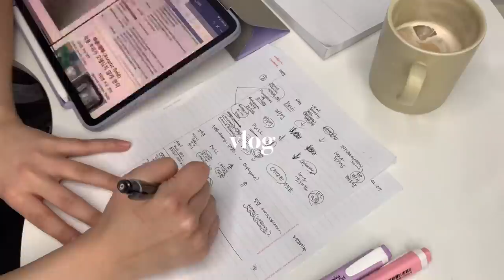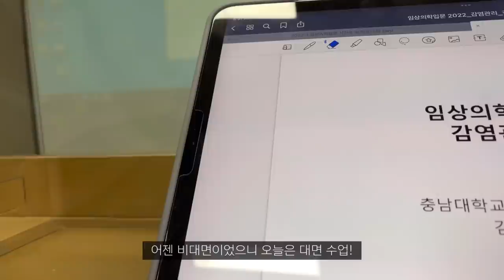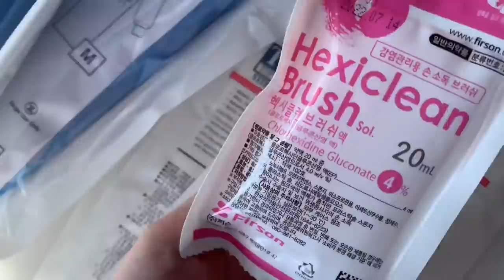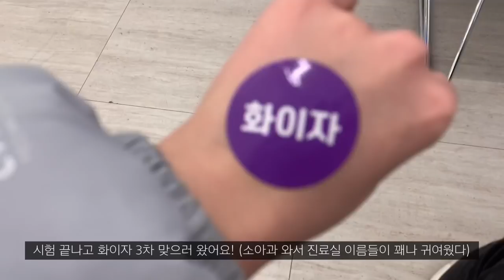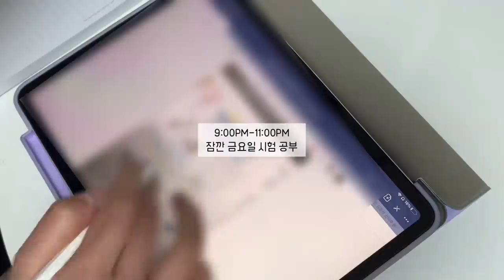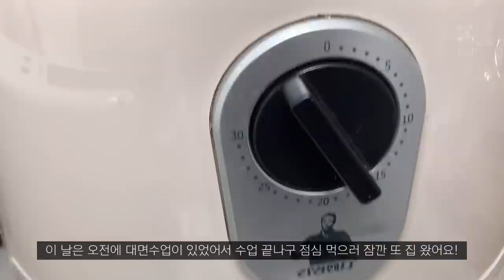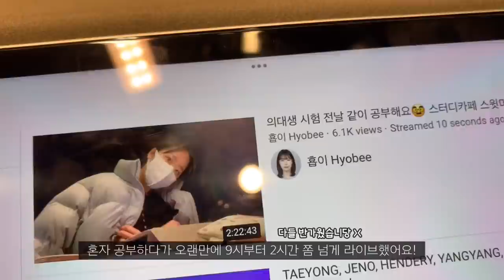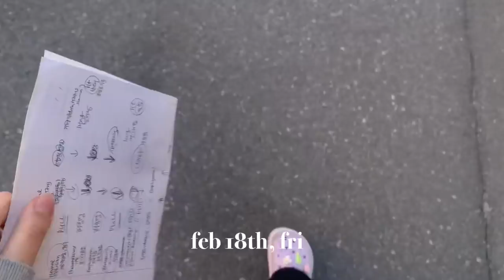Eng) 의대생VLOG | 본과 3학년 개강🔥 시험의 연속🔁 모의환자 진료👩🏻‍⚕️, 임상의학입문 브이로그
본과 3학년 개강 브이로그입니다!